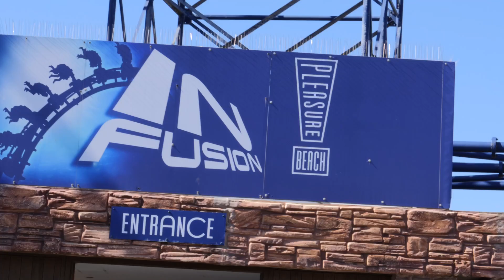Infusion Ride Footage - Blackpool Pleasure Beach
Take a ride on Infusion, the world's first looping coaster suspended over water at Blackpool Pleasure Beach! Check out the twists turns and inversions in this video of Infusion, including loads of off ride and on-ride POV footage. See what it's like riding this ride during a lovely sunny day or even during one of our awesome Late Night Riding events!